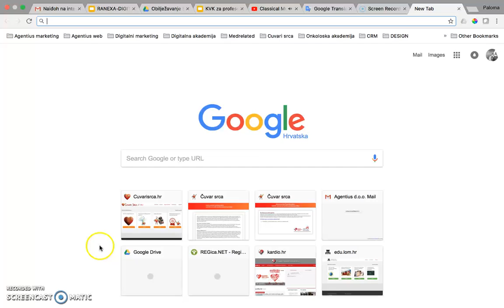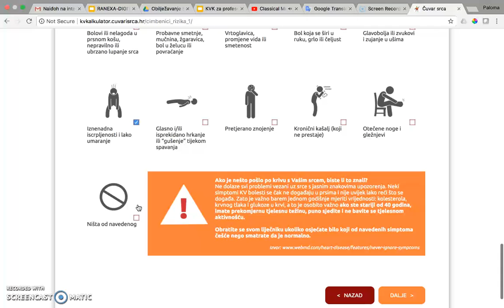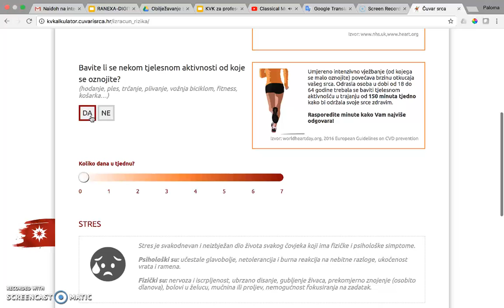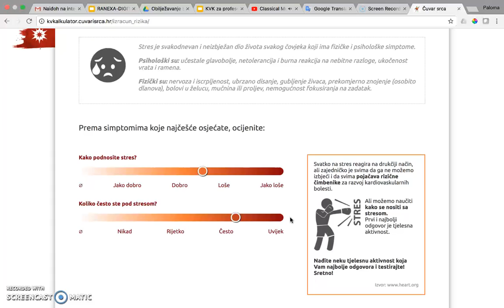KV kalkulator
Izračun rizika od razvoja kardiovaskularnih bolesti - it takes only 4minutes - dokazali korisnici :)